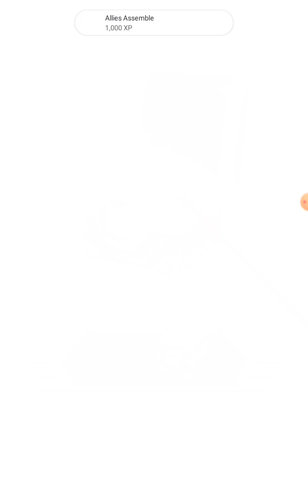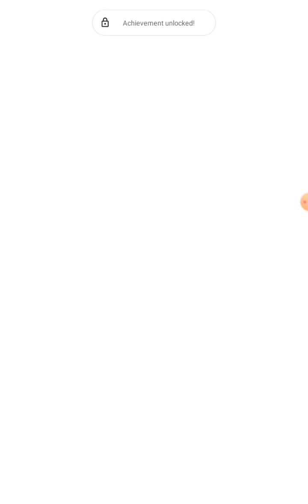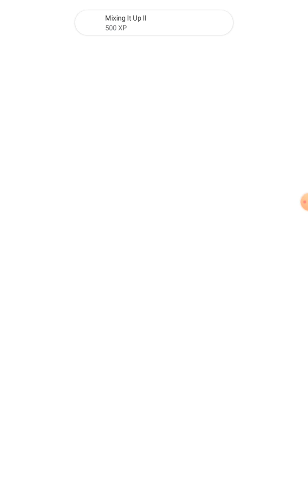Bloons Super Monkey 2 Gameplay Part 2!